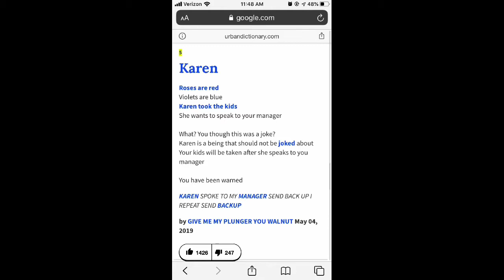how to get inspire by kids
Mother's Day gift inspired me to start you tube. Covid 19 stopped my work and hot weather hold me at home..but I have internet to have fun